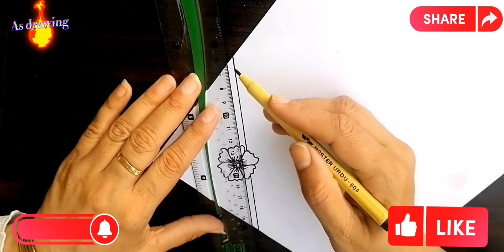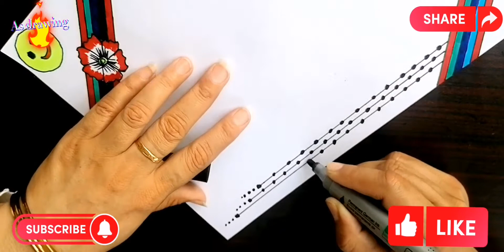easy and simple project border design /as art and drawing